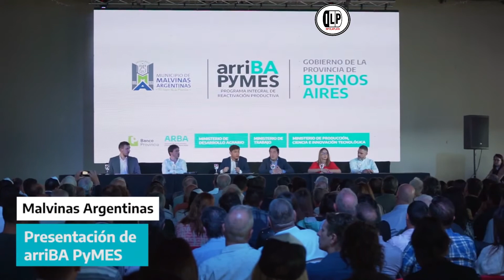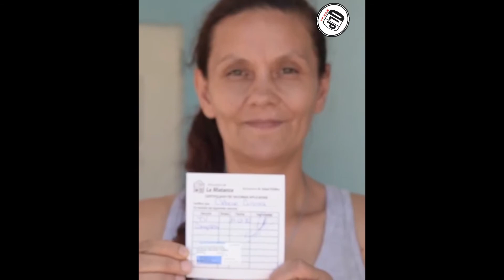AK en 7 días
Mirá algunas de las actividades de gestión durante la semana que pasó en el gobierno conducido por Axel Kicillof en la provincia de buenos aires.
👉 Si querés recibir 🗞 EL DIARIO gratis todos los días a las 8 am en tu teléfono 📲 Envía la palabra DIARIO al WhatsApp de INFOLAPLATA 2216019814 y listo. 👍